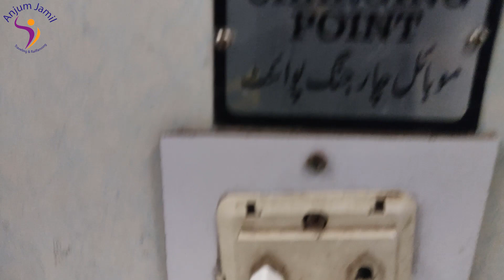Lahore To Rawalpindi on Tezgam AC Sleeper | Train Journey | Pakistan Railways | Travel Pakistan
Sharing my journey from Lahore to Rawalpindi on 7UP Tezgam. My first ever AC Sleeper journey and it disappointed me. AC Sleeper Coach was old one, not attactive at all. Departed from Lahore Junction at 4:00pm and Reached Rawalpindi at 10:00pm
Ticket price for this journey is Rs: 1200
7UP Tezgam runs between Karachi and Rawalpindi daily.